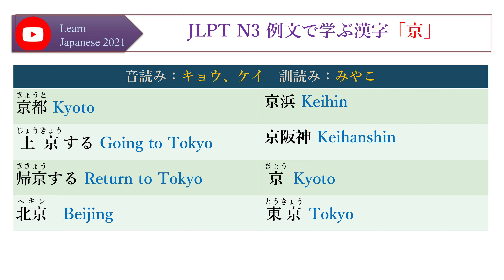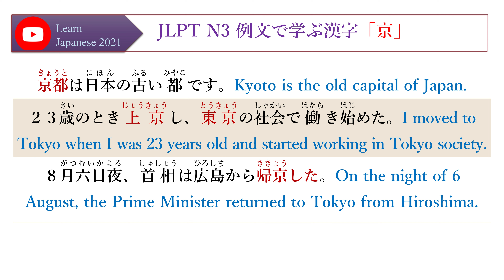JLPT N3 例文で学ぶ漢字「京」、キョウ、ケイ、みやこ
音読み：キョウ、ケイ　　訓読み：みやこ

京都 Kyoto
上京する Going to Tokyo
帰京する Return to Tokyo
北京　Beijing
京浜 Keihin
京阪神 Keihanshin
京 Kyoto
東京 Tokyo

京都は日本の古い都です。Kyoto is the old capital of Japan.
２３歳のとき上京し、東京の社会で働き始めた。I moved to Tokyo when I was 23 years old and started working in Tokyo society.
８月六日夜、首相は広島から帰京した。On the night of 6 August, the Prime Minister returned to Tokyo from Hiroshima.